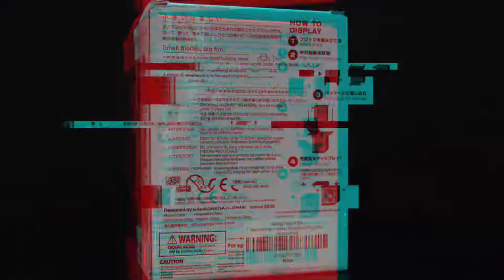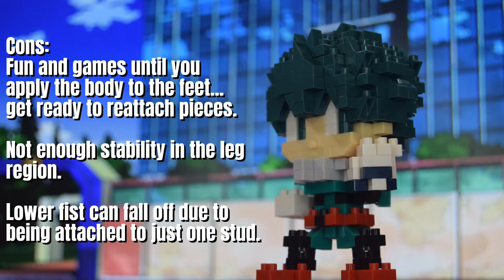Jamangbai DASH! - nanoblock Charanano Izuku Midoriya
On today's episode of The Speed-Build, I am building a nanoblock model that was on sale for $6! From the nanoblock Charanano series and the hit anime My Hero Academia: Izuku Midoriya!

I'll be honest with you...I never got that far into the anime series, but I do like the character enough to add it to my collection of builds!

If you're familiar with my channel, you'll have seen that I haven't had the best experiences with the Charanano series, thanks to the likes of Mazinger Z...but things got a lot better with Eva-02. How do you think my experience was this time around? **grumbles**